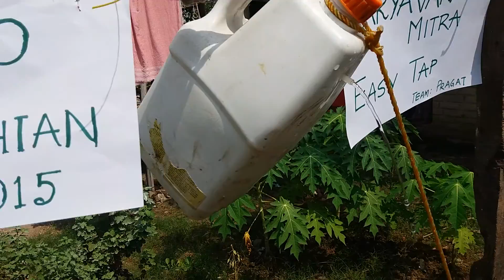EXPLAINATION & DEMONSTRATION OF "Paryavaran Mitra EASY TAP"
PARYAVARAN MITRA EASY TAP ,EASY TO USE. WATER CONSERVATION THROUGH INDIGENOUS TECHNOLOGY. INNOVATION BY THE STUDENT'S TEAM...

WIPRO EARTHIAN 2015
TEAM PRAGATI
BHARAT MATA E/M HR.SEC.SCHOOL BILASPUR CHHATTISGARH